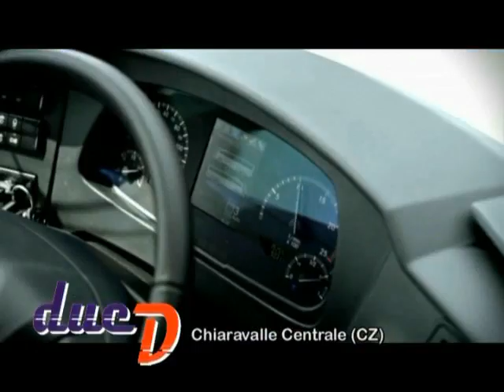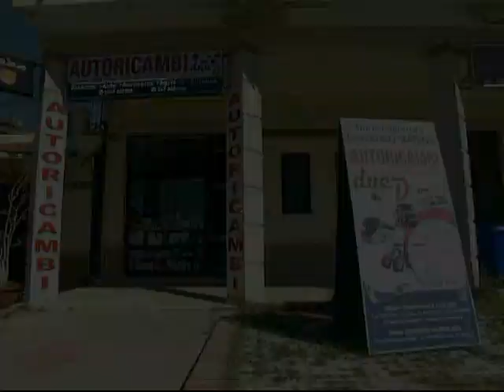Prima Categoria C Atletico Maida - Chiaravalle 2-1